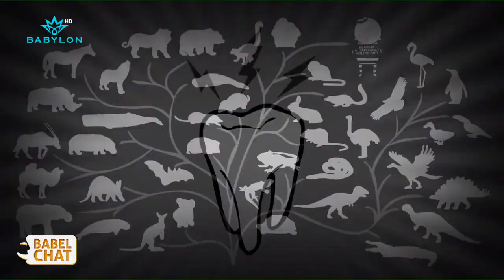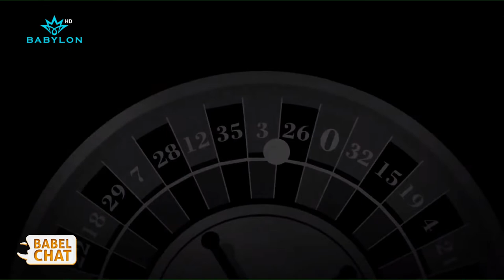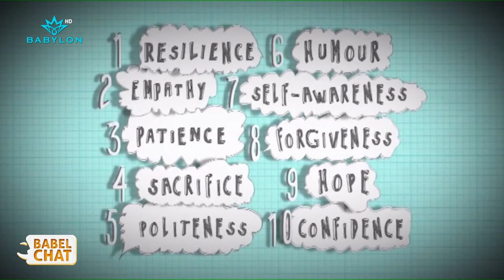بابل شات - الاكتئاب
الحلقة التاسعة والتسعون من برنامجكم بابل شات